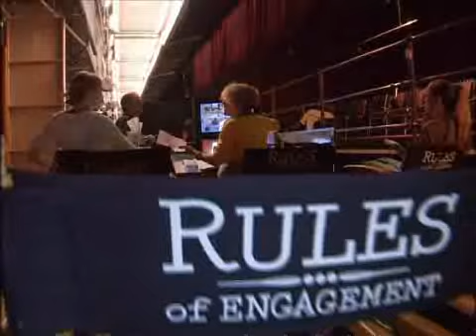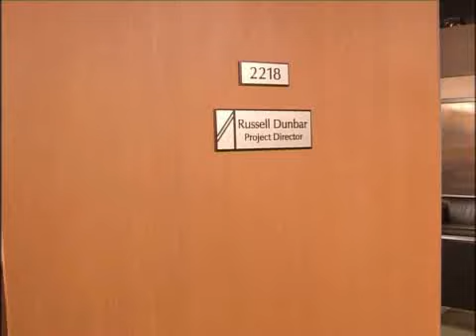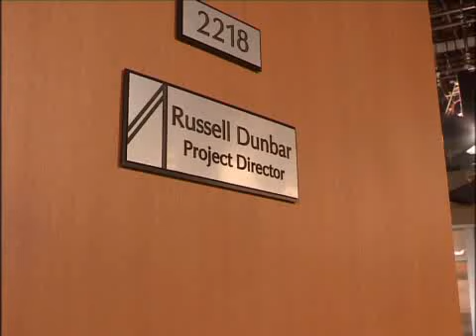Rules of Engagement (full insert)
Join Janez as he goes behind the scenes of the American comedy, 'Rules of Engagement'.